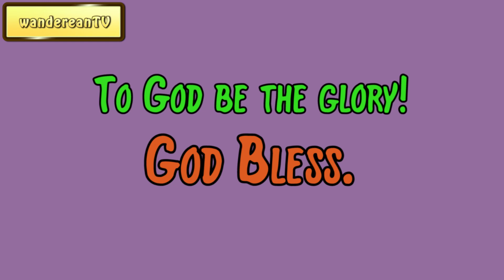Song of Solomon 3:6-11 - The Royal Pair In Their Glorious Chariot || Charles Spurgeon’s Sermon